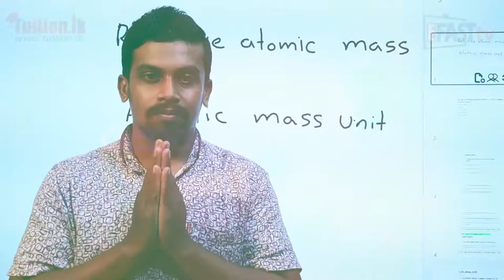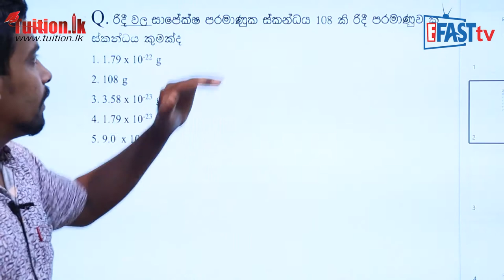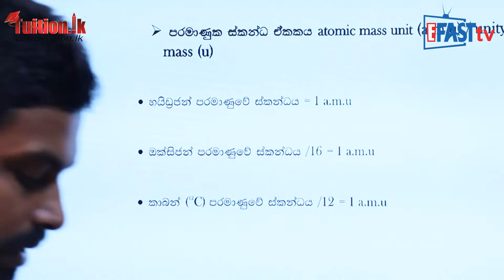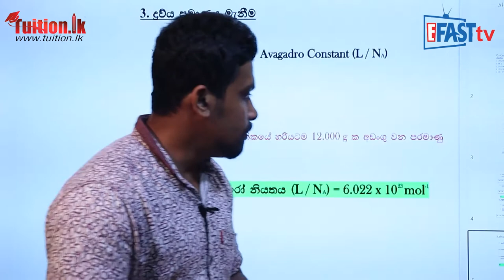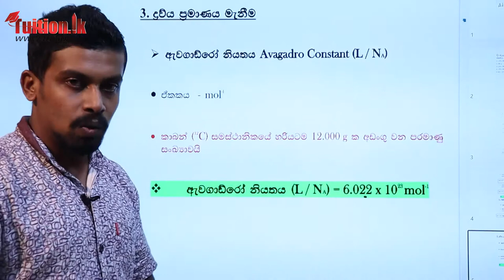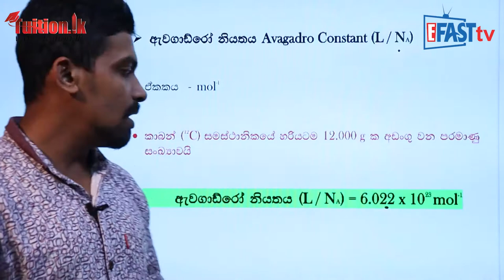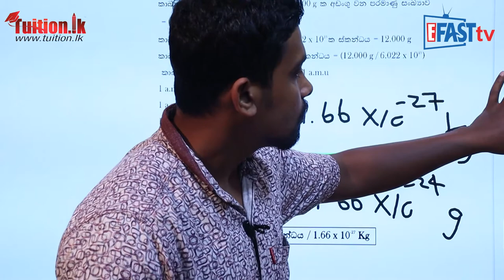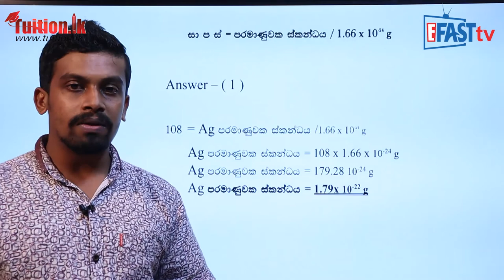රසායන විද්‍යාව - සාපේක්ෂ පරමාණුක අනුක ස්කන්ධ | 12 ශ්‍රේණිය - Chemistry | Grade 12 Epi 03